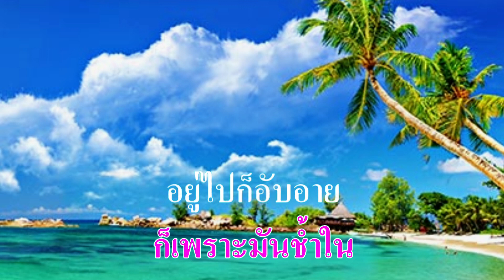♬ชวนเพื่อนชาย ชาตรี ศรีชล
ศิลปิน:ชาตรี ศรีชล